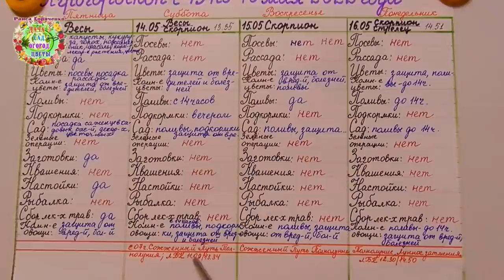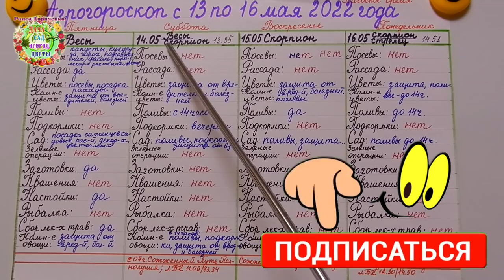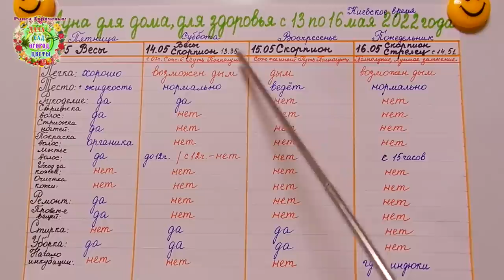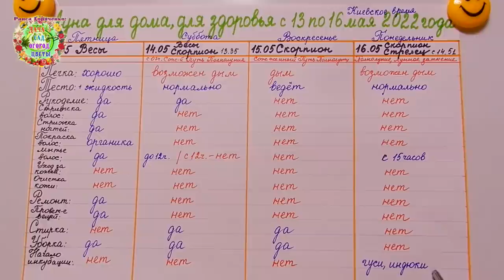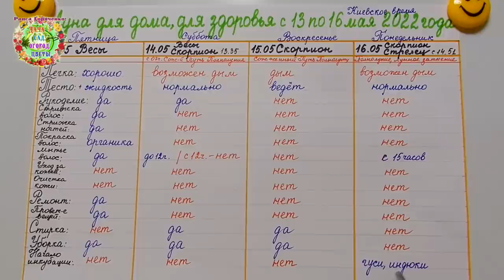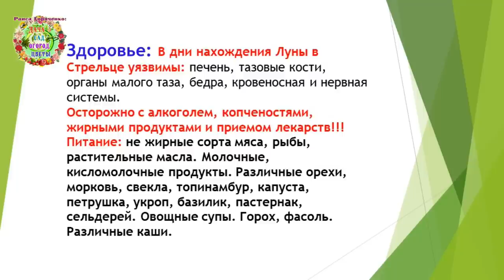Агрогороскоп с 13 по 16 мая 2022 года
Близится сложное стрессовое время Полнолуния и Лунного затмения 16 мая 2022 года. Что можно в преддверие этого космического события делать на грядках, в саду, на цветниках? На эти вопросы отвечают авторы канала Раиса Горяченко и Александр Волик в видео "Агрогороскоп с 13 по 16 мая 2022 года".